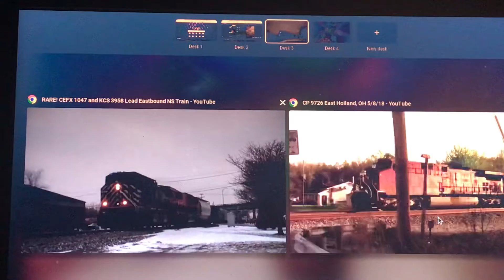Which P3 Horn Is Better CEFX 1047 Or CP 9726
It’s CEFX 1047 U Guys Dont Have To Comment